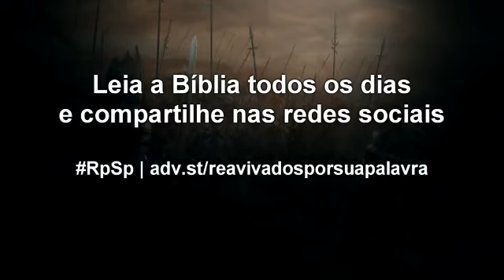2 Crônicas 09 - Pastor Adolfo Suárez